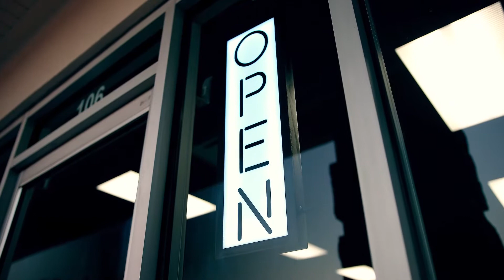Regime CBD,Vape & Smoke Grand Opening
𝔧𝔬𝔦𝔫 𝔲𝔰 ⠀
ɴᴏᴛ ʏᴏᴜʀ ᴛʏᴘɪᴄᴀʟ sᴍᴏᴋᴇ sʜᴏᴘ ⠀
𝖗𝖊𝖌𝖎𝖒𝖊: 106 ᴄᴏʙʙʟᴇsᴛᴏɴᴇ ᴄᴛ ᴠɪᴄᴛᴏʀ, ɴʏ 14564⠀ ⠀